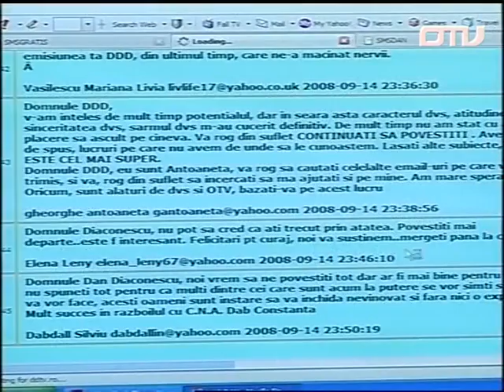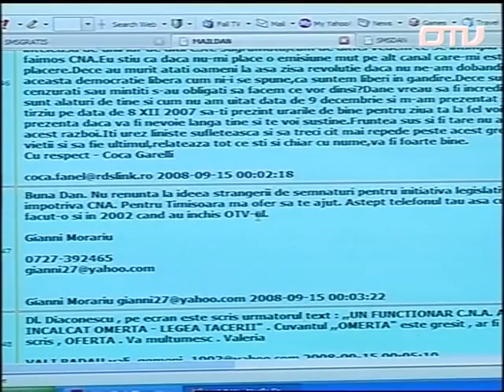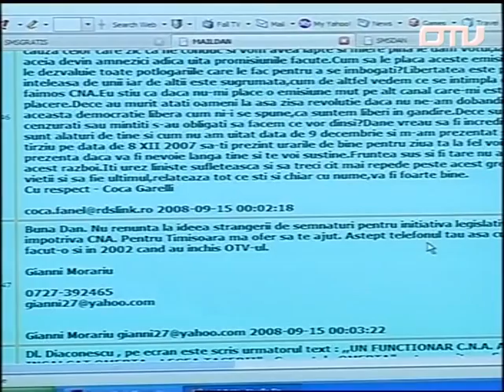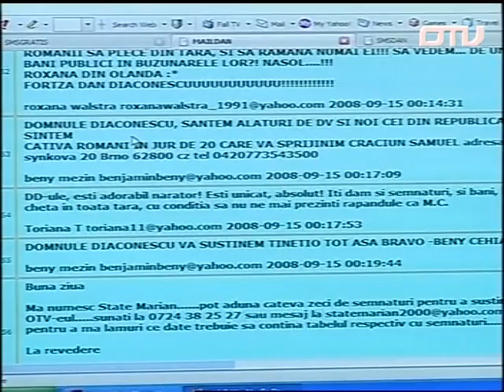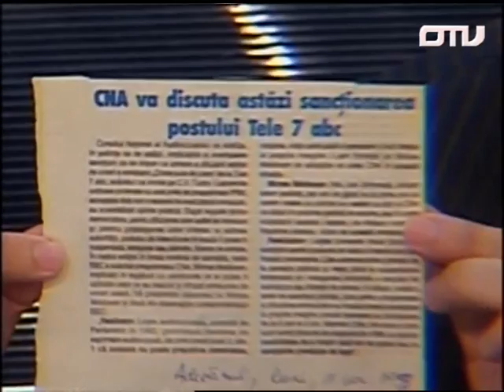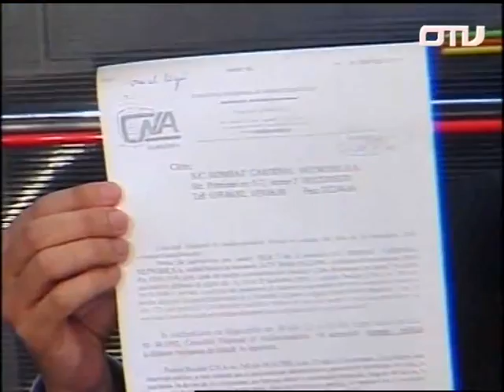Dan Diaconescu: Jos labele de pe Televiziunea Poporului. OTV, 14 septembrie 2008 (5)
The man with the longest TV shows from The World , journalist and TV showman 's Romanian , Dan Diaconescu , the man who built a political party on television , PP - DD, is closed by the National Anticorruption Department , using a trick Folder , from March 4, 2015 ! Help!

Hands off from People Television!  Omul cu cele mai lungi emisiuni TV din Lume, ziaristul și showman-ul TV român, Dan Diaconescu, omul care construise un partid politic la televizor, PP-DD, este închis de Directia Natională Anticoruptie, cu un Dosar Trucat, începând cu 4 martie 2015! Ajutor!